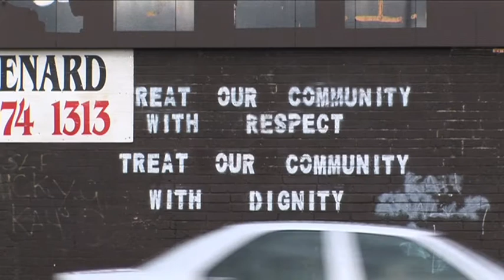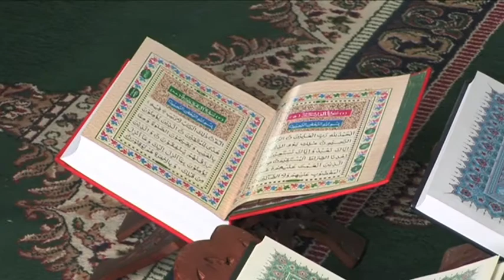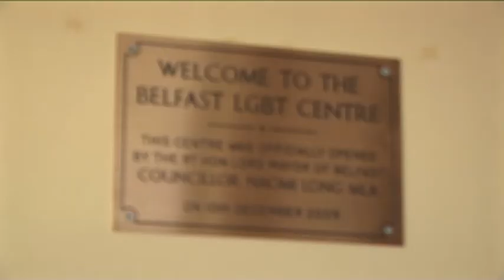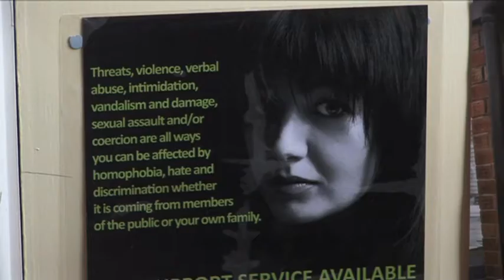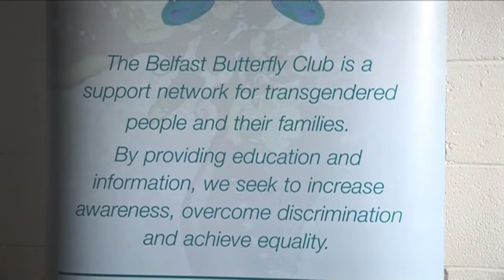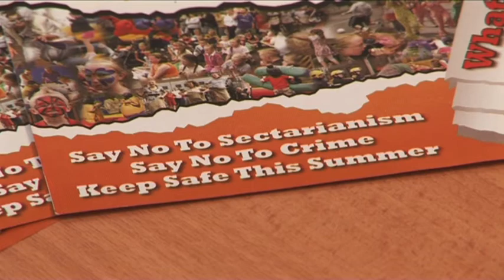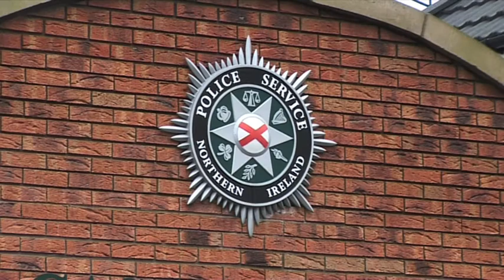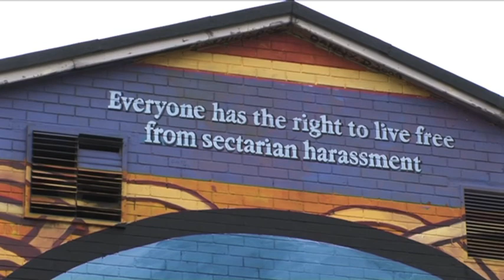Belfast Community Safety Partnership_Hate Crime Film